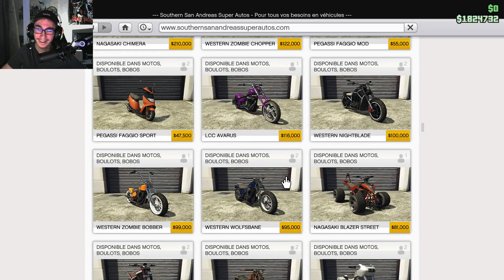[Clip Twitch] Pas de compte uber eat AH Mon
Dsl frérot sans rancune je suis retombé sur le clip j'etait obligé !! XD sur ce bon jeux GTA V que des bon souvenir sur twitch